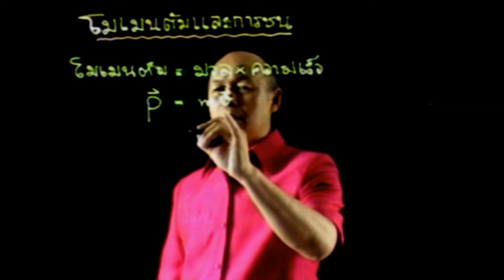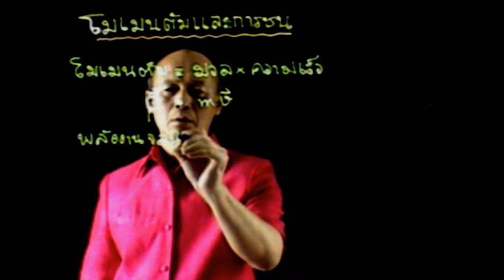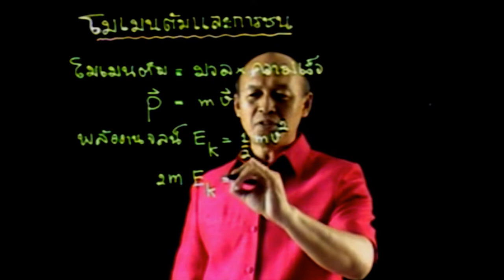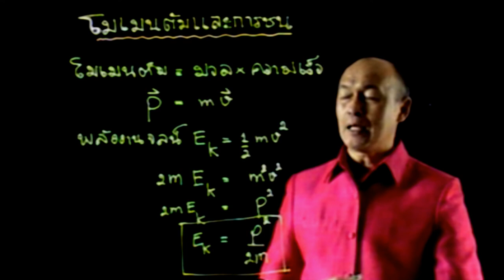006059 Momentum01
If objects move it will have kinetic energy. We can study only mass and velocity as momentum. And can write the relation between them.